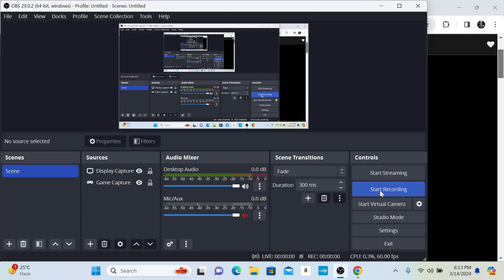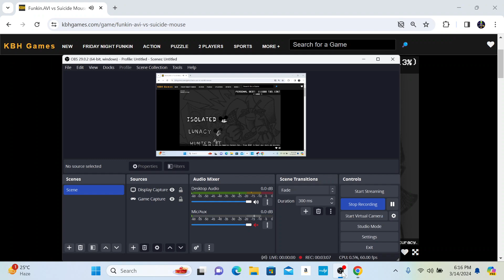FNF FUNKIN AVI 1.5 - PART 1: ISOLATED (HARD MOD COMPLETED!) (READ DESCRIPTION)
THIS IS A COVER THAT I DECIDED TO PLAY, AND IT'S CALLED ISOLATED 1.5! YOU WILL SEE HOW I MANAGED TO BEAT THE COVER IN HARD MODE WITH ONLY 2 MISSES. ENJOY!

HERE IS THE VIDEO IF YOU WANT TO WATCH FUNKIN AVI 1.5 (THE VIDEO WAS MADE BY COMMUNITYGAME!)

NO COPYRIGHT INFRIGEMENT IS INTENTED FOR THIS VIDEO! SO HOPEFULLY YOU GUYS CAN UNDERSTAND ME HERE!